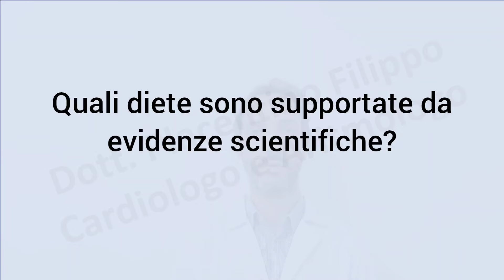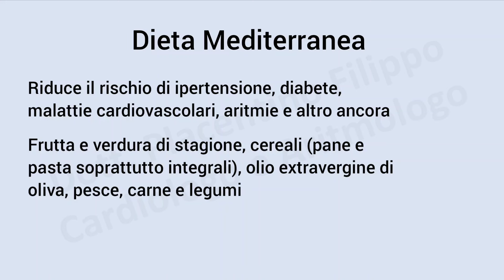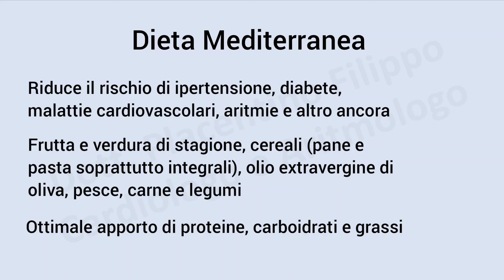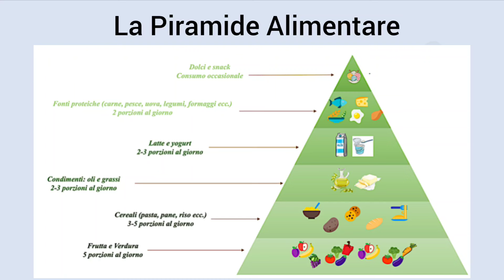Dieta, integratori alimentari e fibrillazione atriale - Dott. Placentino Filippo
DIETA, INTEGRATORI ALIMENTARI E FIBRILLAZIONE ATRIALE

In questo video il Dott. Placentino Filippo, Cardiologo e Aritmologo, illustra con parole semplici come dieta e integratori alimentari possono modificare sul rischio di fibrillazione atriale.

Il Dottore visita in Emilia Romagna, Veneto e Marche ed esegue interventi presso l'Ospedale di Alta Specialità Accreditato SSN Maria Cecilia Hospital di Cotignola (RA).

Segua i profili Social FACEBOOK, INSTAGRAM e YOUTUBE "Dott. Placentino Filippo - Cardiologo e Aritmologo" per restare sempre aggiornato.

Se le è piaciuto il video metta "mi piace" e condivida.